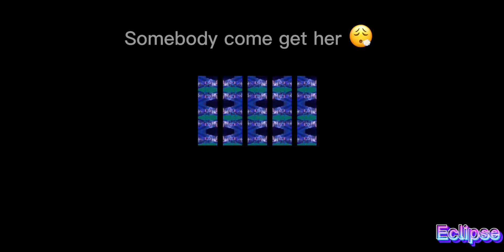|Somebody come get her 💅|